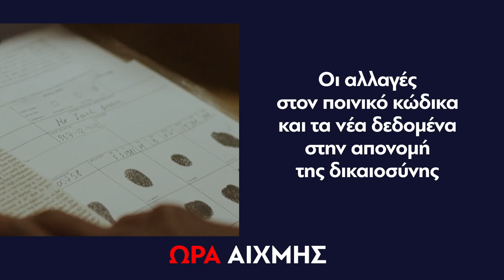ΩΡΑ ΑΙΧΜΗΣ | Δευτέρα 08 Απριλίου 21:45 - trailer